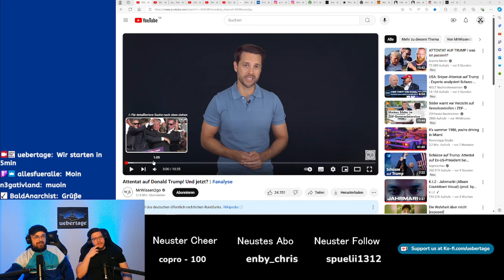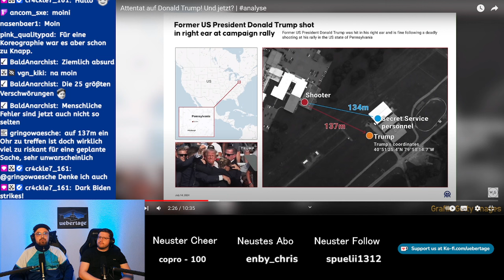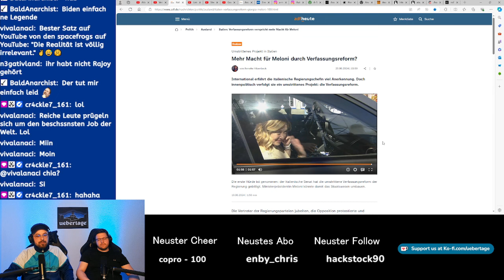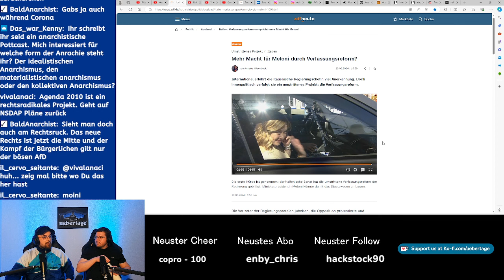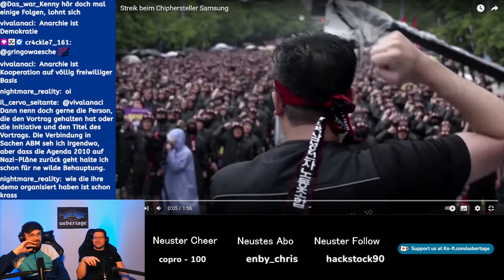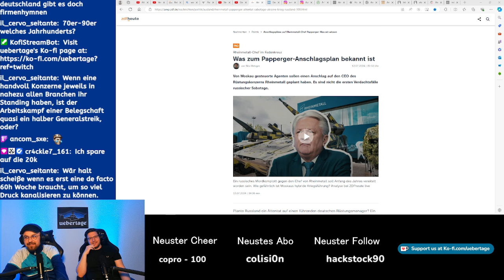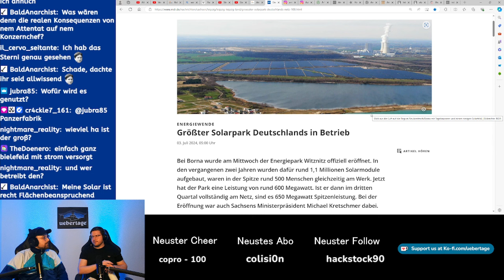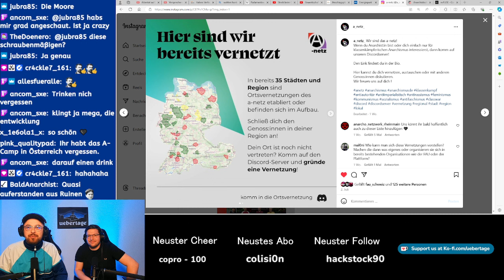Überblick: Anschlag auf Trump, Streiks in Südkorea, Linksrutsch in Frankreich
Die Themen:

Einleitung 00:00
Anschlag auf Trump 02:24
Verfassungsumbau in Italien 24:39
"Linksrutsch" in Frankreich 41:01
Streik bei Samsung in Südkorea 51:36
Anschlagsplan auf Rheinmetall Chef 1:03:59
Größter Solarpark Deutschlands geht in Betrieb 1:10:57
Neues und Erfolgreiches aus der anarchistischen Bewegung 1:22:33

Spenden & Merch

⁠Unterstützt Übertage!